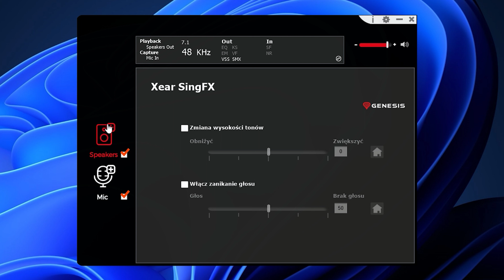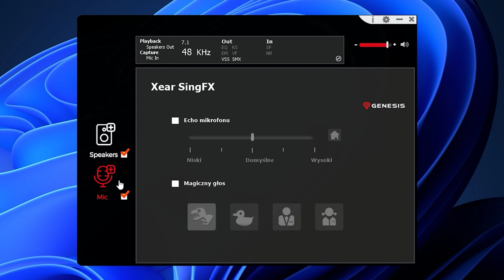Słuchawki lekkie jak piórko ~ test Genesis Radon 800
Zapraszam was na test super lekkich słuchawek słuchawek Genesis Radon 800. Jak wypadły w moich testach oraz czy je polecam ? O tym przekonasz się oglądając do końca ten materiał.